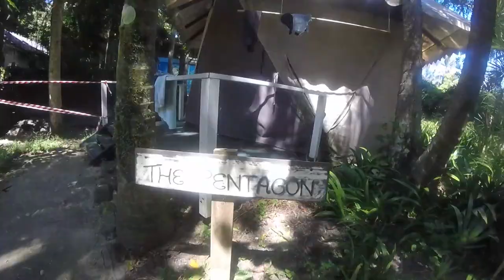Sunshine Coast Footage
Some of the footage from the trip I won to Australia.                   Featuring: University of the Sunshine Coast, Noosa, Mooloolaba, Coolum, Caloundra, Moffat Beach etc.